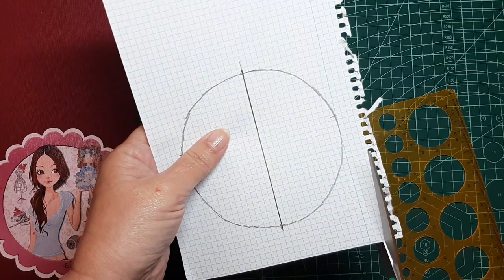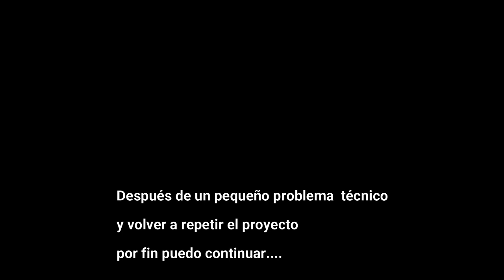Cómo diseñar caritas fáciles con plantilla Patrones Gratis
Hola, siguiendo con los tutoriales de iniciación a la muñequería hoy os enseñaré cómo diseñar las caritas de las muñecas desde cero y haremos una plantilla
Te dejo el Patrón Gratis de esta plantilla